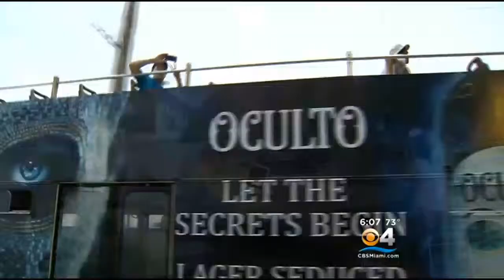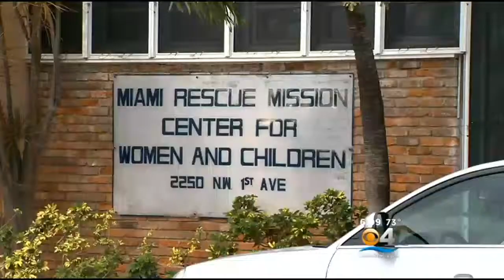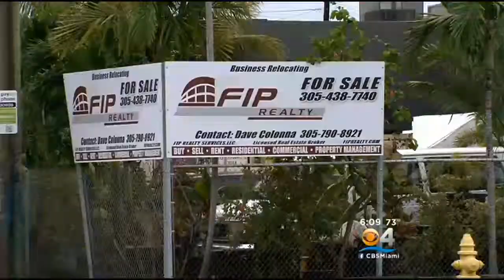Hip And Homelessness An Unlikely Combo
Wynwood is a cacophony of color, art galleries, sidewalk cafes, tourist busses rolling through. The area north of Downtown Miami just a few years ago was a blighted, crime ridden poverty pit, but it is evolving as a must-see location for visitors in Miami.